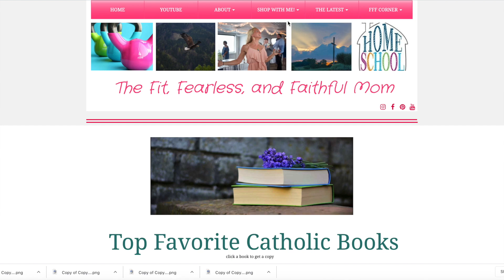DEFENDING THE FAITH || Being christian in a SECULAR world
Our faith is under attack. What are you doing to defend it? Let's chat in the comments below.